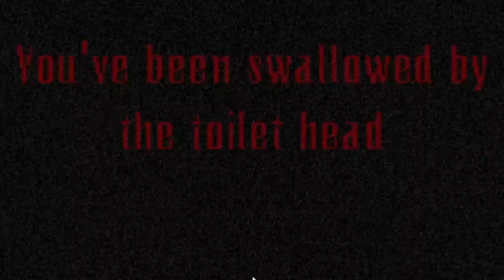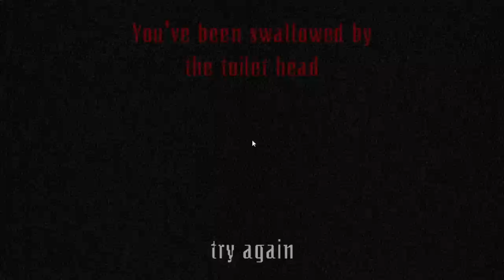Someone Is Following Me!?! (Toilet Rooms)